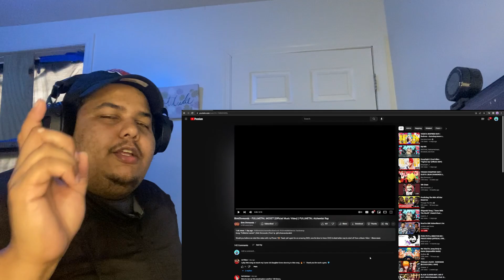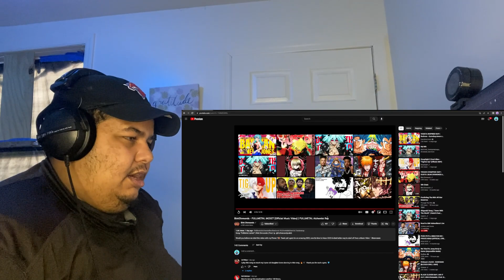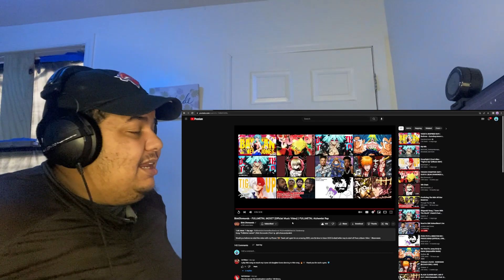BlvkDivmonds - FULLMETAL JACKET (Official Music Video) | FULLMETAL Alchemist Rap REACTION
REACTING to BlvkDivmonds - FULLMETAL JACKET (Official Music Video) | FULLMETAL Alchemist Rap